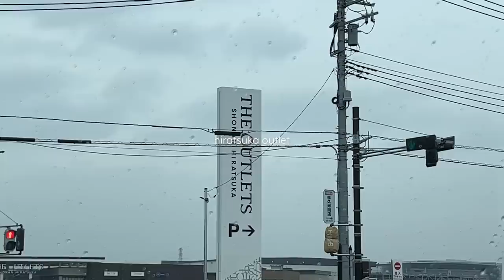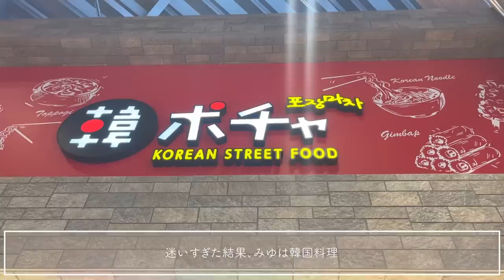【vlog】新openの湘南平塚アウトレットが最高👜✨ショッピング・ランチ・デザートで大満足な1日 .. ✍🏻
- - - - ami - - - - - - - - - - - - - - - - - - - - - - - - - ❤︎ - -

- - - - miyu - - - - - - - - - - - - - - - - - - - - - - - - ❤︎ - -

- - - -ami miyu - - - - - - - - - - - - - - - - - - - - - - - - ❤︎ - -
お手紙・贈り物の送り先
〒153-0042